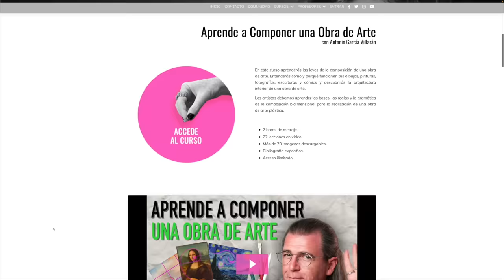MACABRO, PERTURBADOR Y BIOMECÁNICO. H.R. GIGER. EL SECRETO DE ALIEN. ARTE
En este vídeo te cuento la vida y obra de H. R. Giger. Además te hablo del secreto de Alien.